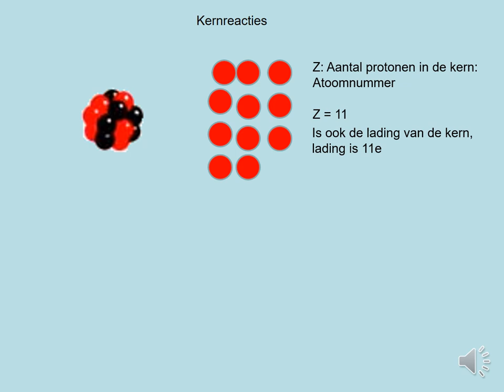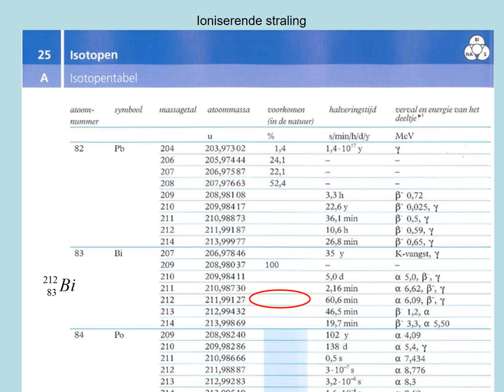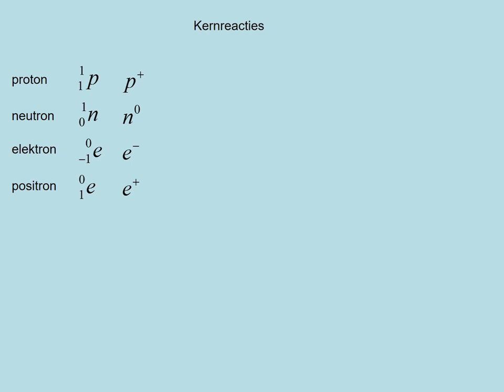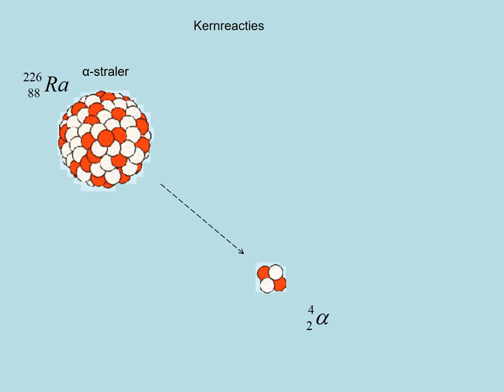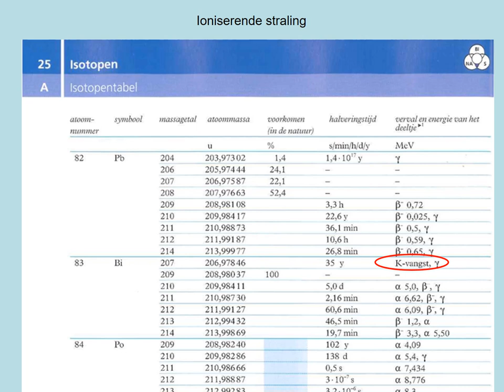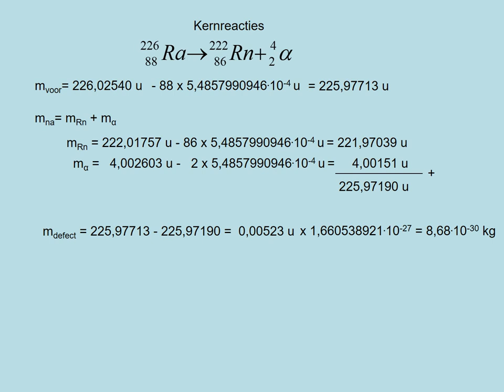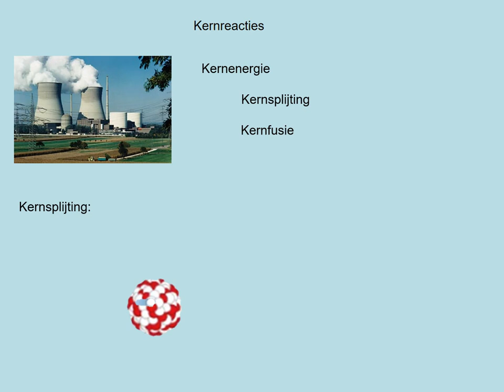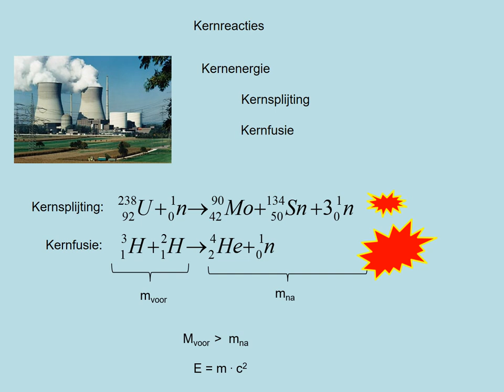kernreacties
Vwo-6 keuzeonderwerp kern- en deeltjesprocessen deel 2